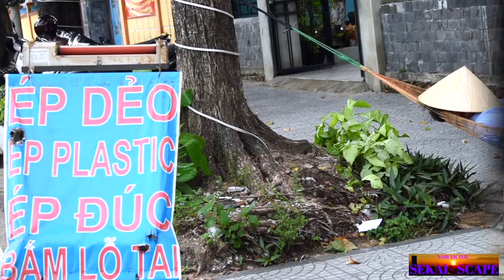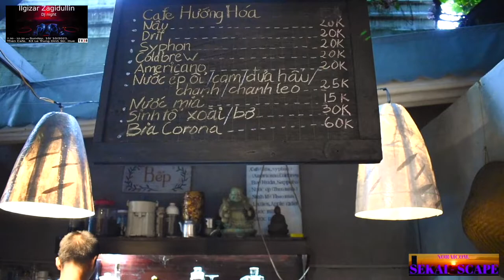Dance Music Party Night at Then Cafe Imperial Hue - Dj Llgizar Zagidullin - Had a blast ; )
Day 3825

Dj night at Then Cafe

10 / 10 / 2021